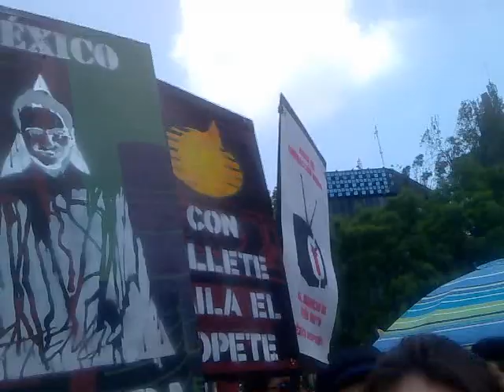3a. Marcha AntiEPN - México, D.F. - 24-VI-12 - Parte 21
Vídeo íntegro sin ninguna edición. Este vídeo puede ser distribuido siempre y cuando no sea tergiversado.

Si apareces en el vídeo y no estás de acuerdo con ello por favor envíame un Mensaje Privado a esta cuenta para editarlo y suprimir tus tomas.